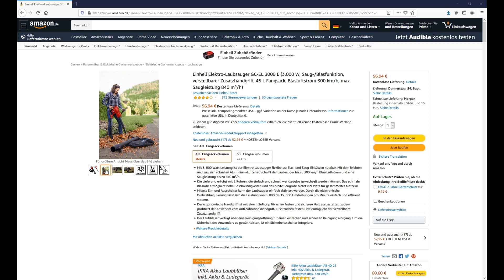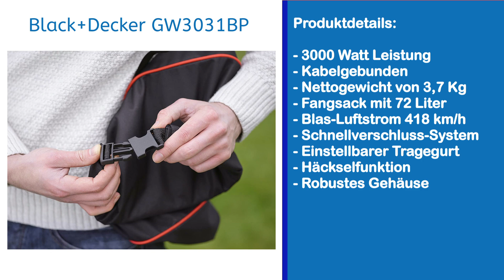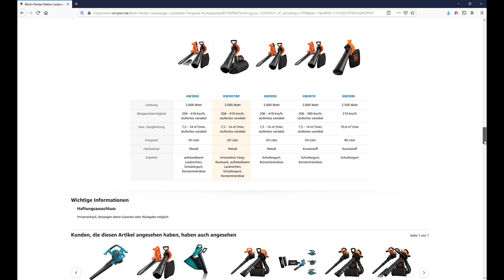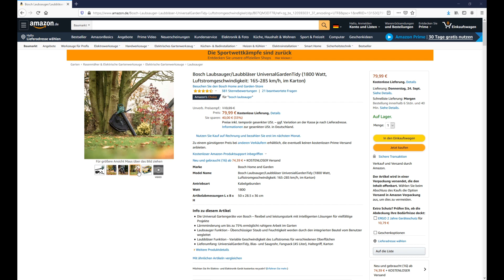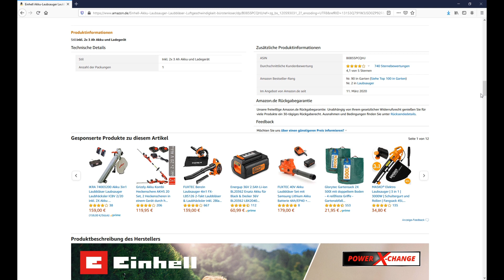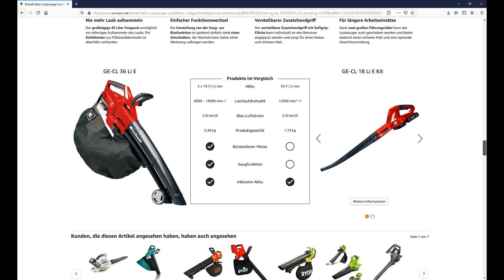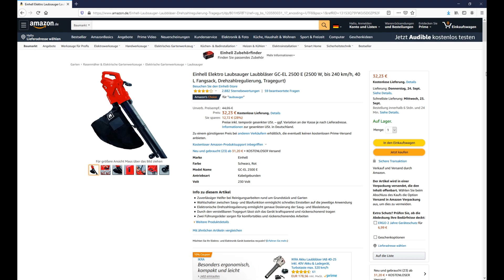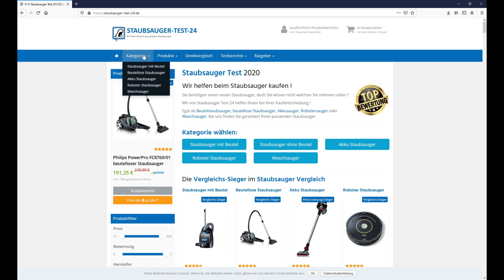Die besten Laubsauger & Laubbläser (TOP 5) 2024 🥇 Testsieger im Vergleich (von Einhell, Bosch etc.)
🔥 Platz 1 (Einhell GC-EL 2500 E) ᐅᐅ
🔥 Platz 2 (Einhell GE-CL 36 Li E) ᐅᐅ
🔥 Platz 3 (Bosch Universal Garden Tidy) ᐅᐅ
🔥 Platz 4 (Black+Decker Laubsauger) ᐅᐅ
🔥 Platz 5 (Einhell GC-EL 3000 E) ᐅᐅ

Hallo Zusammen,
in diesem Video wollen wir von euch mal die beliebtesten Laubsauger vorstellen, welche unserer Meinung nach aktuell auf dem Markt die Besten sind. Dazu haben wir uns wieder viele Tests angeschaut, in welchen die einzelnen Modelle mit einander verglichen wurden. Daraus haben wir dann diesen kurzen und aussagekräftigen Vergleich erstellt.

Mit dabei in diesem Vergleich der besten und beliebtesten Laubsauger sind bekannte Marken wie Bosch, Black+Decker und Einhell. Dabei hat sich herausgestellt, dass meist die nicht so bekannten Marken wie Einhell in einem Test deutlich besser abschneiden und vom Preis-Leistungs-Verhältnis das bessere Gesamtpaket bieten.

Doch wann eignet sich eigentlich ein Laubsauger?

Ein Laubsauger ist der perfekte Helfer im Herbst. Liegt Laub auf der Wiese oder im Garten, kann ein Laubsauger viel Arbeit ersparen. Dieser saugt nämlich das ganze Laub auf und zerhäckselt es gleich passend. In den meisten Fällen wird dabei das Laub direkt in einen Fangsack gesammelt. Dadurch kann es sehr einfach entsorgt werden.

Viele moderne Laubsauger können dabei auch als Laubbläser verwendet werden. Mit dieser Funktion als Laubbläser können große Flächen an Laub besser zu einer Stelle hin geblasen werden. Dort werden diese Laubblätter anschließend durch die Laubsauger Funktion dann aufgesaugt und klein gemacht. Zudem gibt es auch Laubsauger, welche mit einem Akku betrieben werden. Diese sind zwar nicht so leistungsstark, können aber ohne Kabel und ohne 230V betrieben werden. Also ideal für das Gartengrundstück oder für große Gärten ohne eine Steckdose.

Damit Ihr euch nun die Mühe sparen könnt, euch lange und ausführlich nach einem Laubsauger umzusehen, haben wir für euch in diesem Video die 5 beliebtesten und besten Laubsauger zusammengefasst, welche zudem auch noch sehr günstig sind.

Mit dabei sind folgende Laubsauger:

- Einhell Elektro Laubsauger Laubbläser GC-EL 2500 E
- Einhell Akku-Laubsauger Laubbläser GE-CL 36 Li E Power X-Change
- Bosch LaubsaugerLaubbläser UniversalGardenTidy
- Black+Decker Elektro Laubsauger-bläser mit Häcksler
- Einhell Elektro-Laubsauger GC-EL 3000 E

All diese Laubsauger bieten ein sehr gutes Preis-Leistungs-Verhältnis und eigenen sich ideal für den Garten.

Mehr dazu gibt es aber nun jetzt im Video zu den besten 5 (TOP 5) Laubsaugern im direkten Vergleich.

* Afilliate-Links